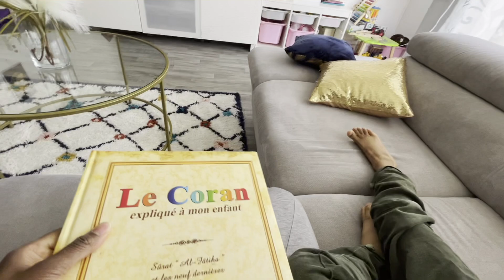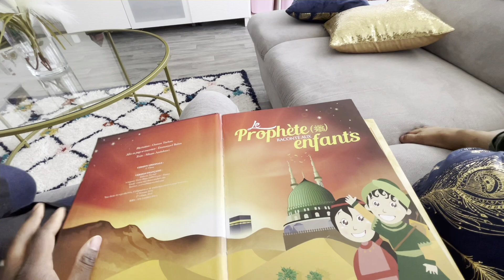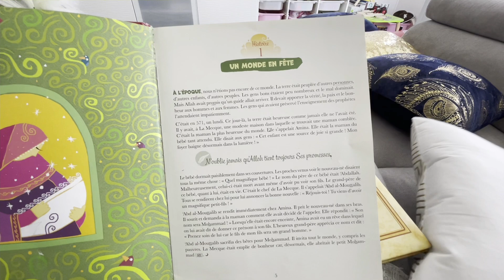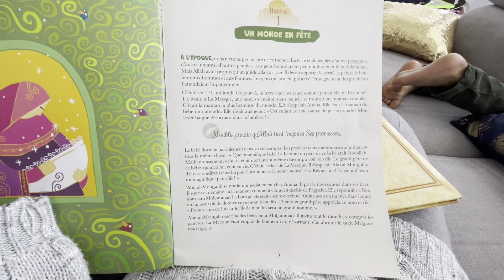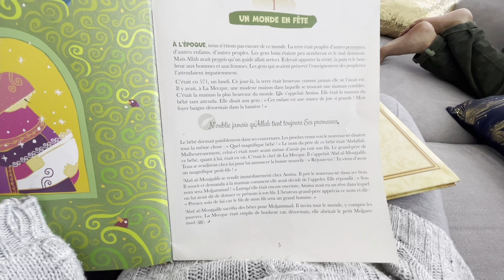روتين أول يوم من رمضان🌙 (2021 ) زينت الصالون،سجادة الصلاة اللي سولتوني عليها❤️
Préparatifs Ramadan 2021

***shein***
Set de table ou napperons Design Octogonal
***c discount***
Service porcelaine

​|mpou’re free to use this song in any of your videos, but you must include the following in your video description (Copy & Paste) :